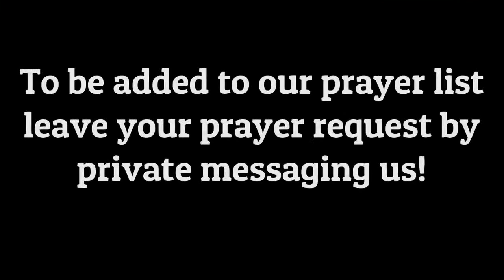Sunday Morning Worship | May 15, 2022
Sunday Morning Worship | Messenger: Elder Maurice West II